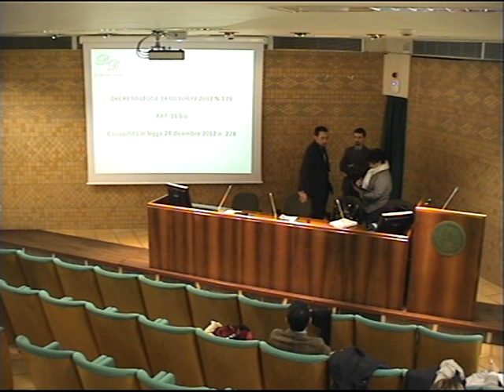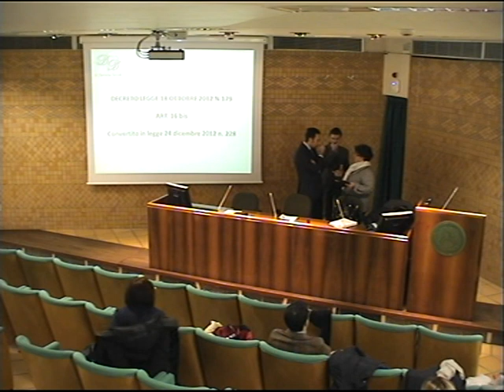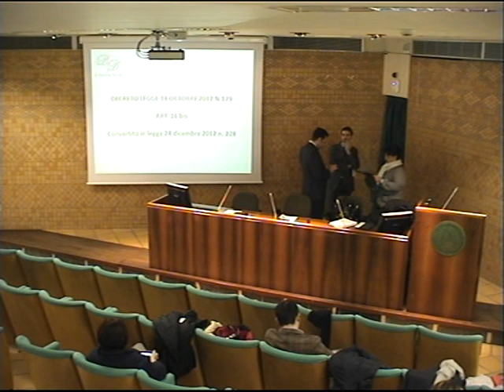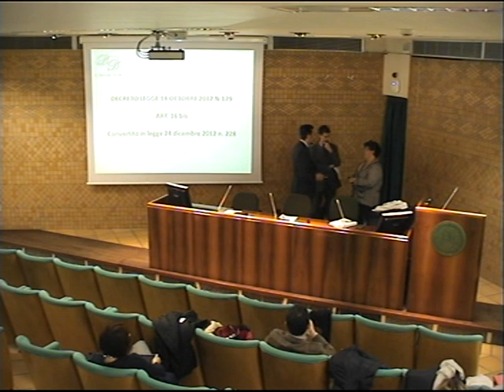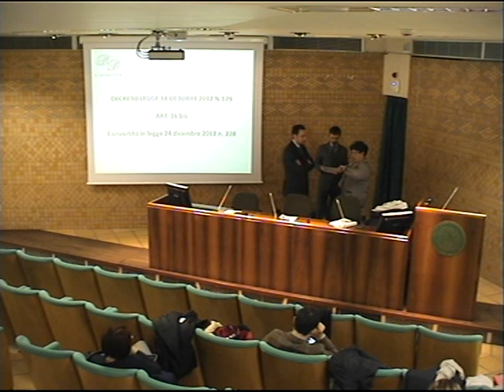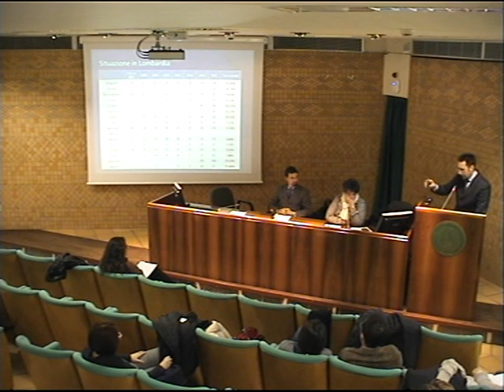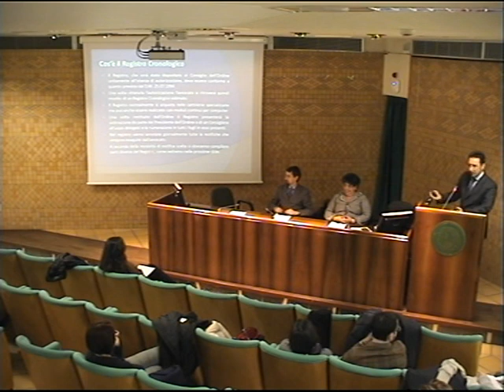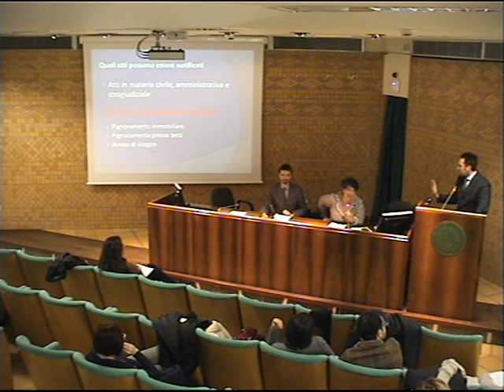[1/3] PCT e notifiche telematiche dopo il D.M. 48/2013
Convegno del 18 dicembre 2013, organizzato da:
CONSIGLIO DELL'ORDINE DEGLI AVVOCATI DI MODENA
AIGA - Associazione Italiana Giovani Avvocati

Apre i lavori e modera:
- Avv. Vincenzo Guidotti Mistrali
(Presidente Aiga sez. Modena)

Relatori:

- Il PCT è ancora uno ... sconosciuto?
Avv. Daniela Dondi
(Componente della Commissione Informatica presso il Consiglio Nazionale Forense e Segretaria del COA di Modena)

- Notifiche in proprio e telematiche post DM 48/2013, nuove opportunità per gli avvocati
Avv. Luigi Martin
(Responsabile Dipartimento nazionale AIGA PCT e coordinatore AIGA Emilia Romagna)